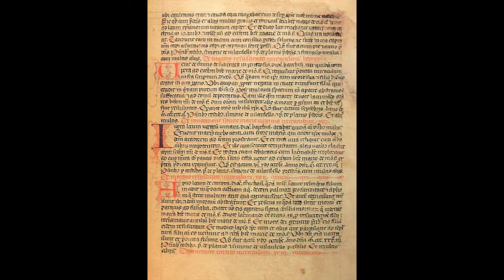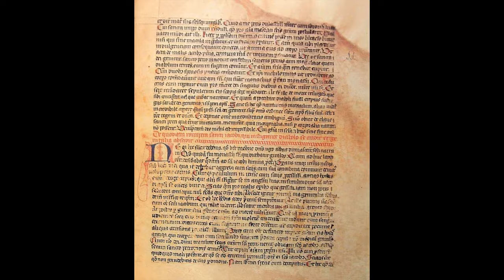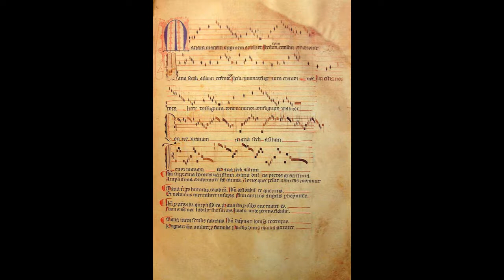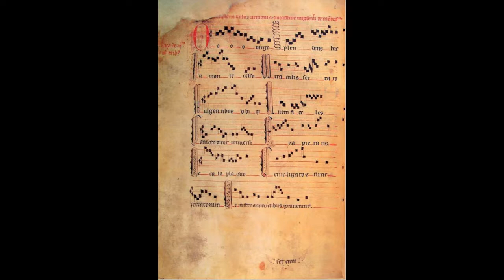Stella splendens - Libro rojo de Montserrat